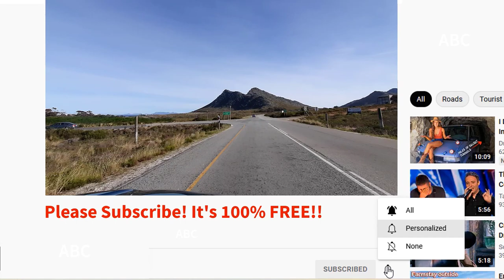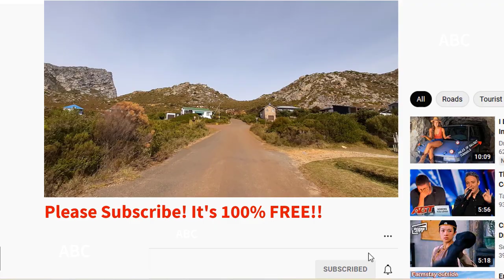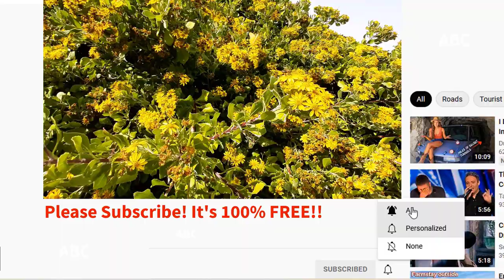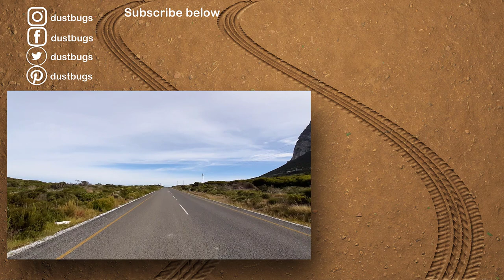S1 – Ep 126 – We Enjoyed a Stunning Brunch in Pringle Bay!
It wasn’t far for us to travel from Betty’s Bay to Pringle Bay. We took a short drive through the centre of town and found the Lemon & Lime Deli where we sat down outside and enjoyed a stunning brunch. From there we took a drive down to the other side of Pringle Bay where we could have a good look at Hangklip, which was very impressive. We tried our best to reach the lighthouse we spotted from Betty’s Bay side and we got very close. One has to hike to get right up to it though.